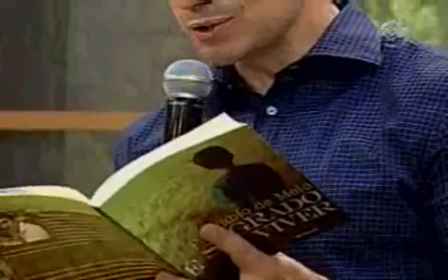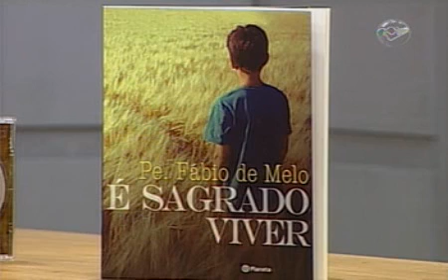É sagrado viver - Pe. Fábio de Melo - Programa Direção Espiritual 16/01/2013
Programa de 16/Janeiro/2013. Neste vídeo Padre Fábio de Melo lê um trecho de seu livro É sagrado viver, e fala sobre os cuidados que devemos ter com nossa vida e os relacionamentos que temos, pois esta vida é sagrada.